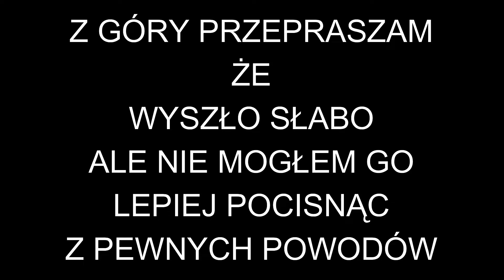DISS NA WOJ*** (cz.2)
Mam nadzieję że się podobało zostaw suba i like po więcej!